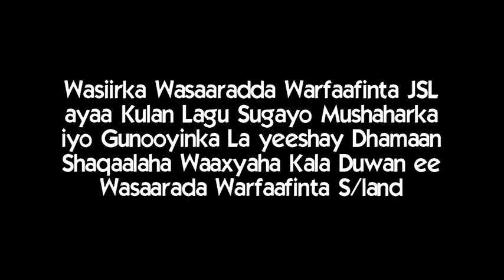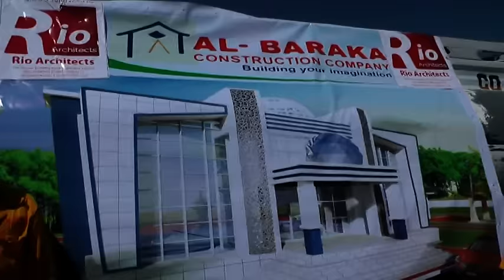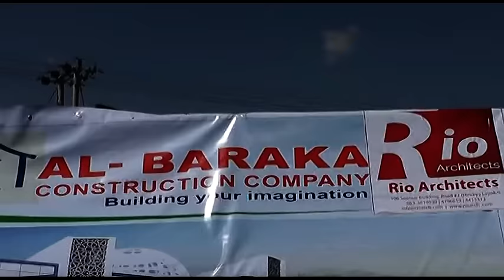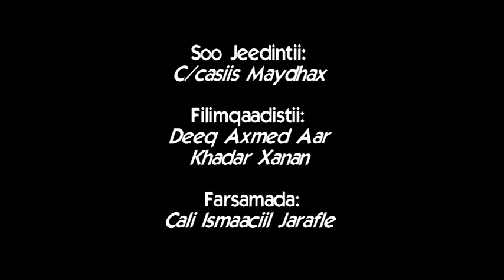WASIIR CADAANI OO SHAQAALAHA WARFAAFINTA U SAMEEYAY BALANQAADKII SIMIDA MUSHAHARKA